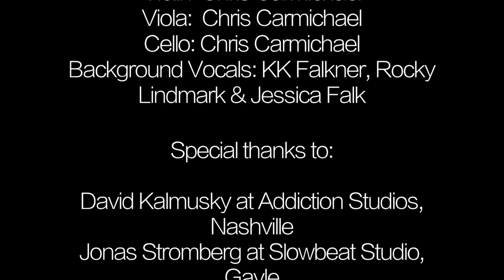Make A Change - Jessica Falk feat. RockyLi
This song is written from my heart and soul together with singer songwriter Jenn Bostic, Nashville TN.
It´s a duet with my daughter RockyLi, who have been through a lot after her accident 2012. This is our message to the world:
Be good - always!

About the song:
With this song, we want to create a change of the attitude we have around us everywhere today. When we meet a person for the first time, do we find every flaw or focus on the beauty? What color do we paint the world with in the lines we leave?
The song is recorded, mixed and produced by Scott Baggett at Addictions Studios in Nashville, TN 2017.

Grand Piano: Jessica Falk
Lead Vocals: Jessica Falk & RockyLi
Acoustic Guitar: Pat Buchanan
Acoustic Guitar: Scott Baggett
Bass: Scott Baggett
Organ: Scott Baggett
Violin: Chris Carmichael
Viola: Chris Carmichael
Cello: Chris Carmichael
Background Vocals: KK Falkner
Background Vocals: Rocky Lindmark & Jessica Falk

David Kalmusky at Addiction Studios, Nashville, TN
Jonas Stromberg at Slowbeat Studio, Gavle

Jan Röhlander
Patrik LIndmark
Rocky Lindmark
Catarina Sundholm
Kent Norling
Majsan Irmasdotter
Stefan Evenfjäll
Sandra Sundholm
Carina Zätterquist
Lars-Åke Larsson
Sandra Sundberg
Rasmus Nyström
& to all friends out there who´ve been with us on this journey!

Copyright Eryn Music 2017